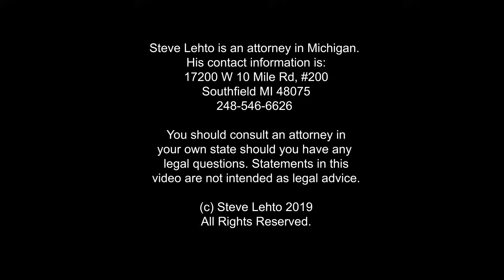Jerry Seinfeld's Porsche Problems - Lehto's Law Ep. 5.77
Jerry Seinfeld is being sued over a very unusual Porsche he sold at auction a little while ago. I explain the lawsuit here.